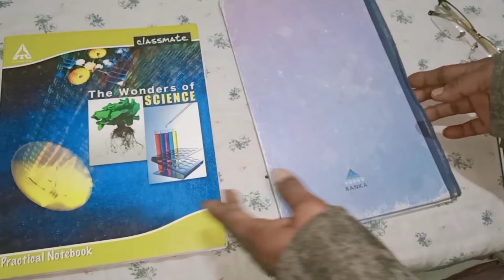Best uses of unused sarees / Sham savera kofta recipe in 10 min/ Delicious dish in just 10 minutes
Hello everyone !
Here's my new video on how to make the best use of unused sarees at home . Also in my video , I've provided the recipe of a tasty dish ,Sham savera which can be prepared in just 10 minutes .
See you all soon in my upcoming video ..Till then goodbye and stay safe .